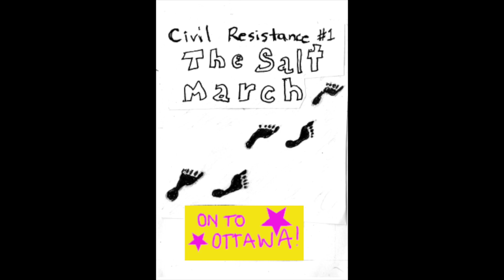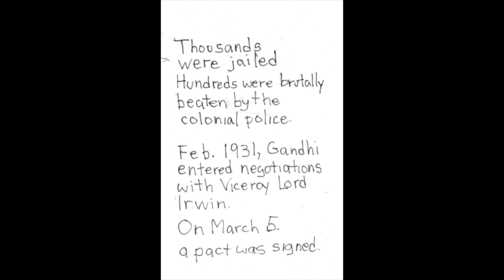Civil Resistance Explained: The Salt March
The Salt Marches, organized by Ghandi, kicked off non-violent civil disobedience as a method to achieve significant political gain without violence. Starting with a symbolic ask, the ability for Indians to harvest their own salt as they had traditionally done rather than purchase it from the British, Ghandi was able to overthrow the British colonial government without violence.